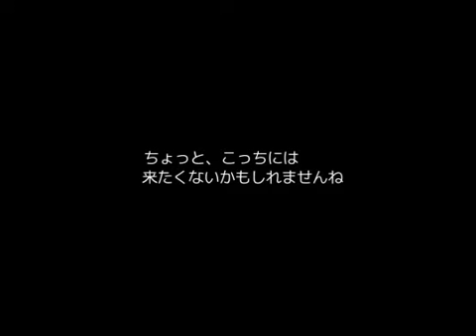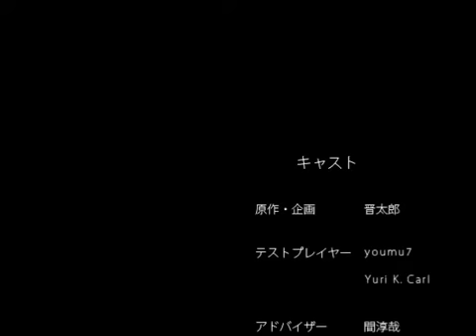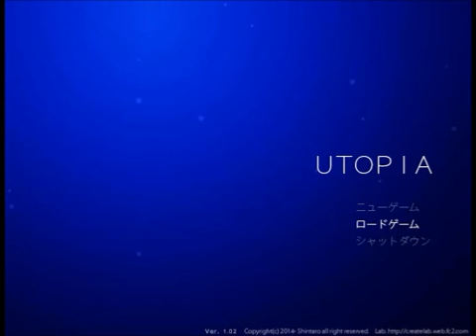【ホラーゲーム実況】UTOPIA【一輝】part3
使用ハード・・・①FMV-A6390②SO-02F(Xperia z1f)
使用ソフト・・・①UTOPIA 幻想ホラーアドベンチャー Ver 1.02②AG-デスクトップレコーダー Ver1.2.2 (フリー版)③Windows Movie Maker Versiton 2012④SoundEngine ver.5.21⑤PCM録音 Ver.4.0.3